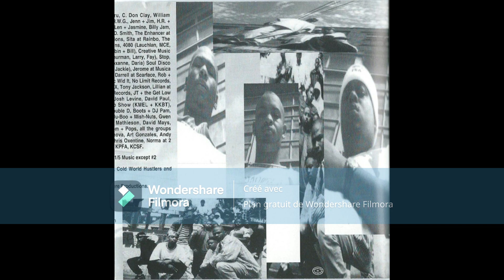11/5 - The Way I Was Raised 1995 (San Francisco, CA)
Fiendin' 4 Tha Funk (CD, Album) Dogday Records